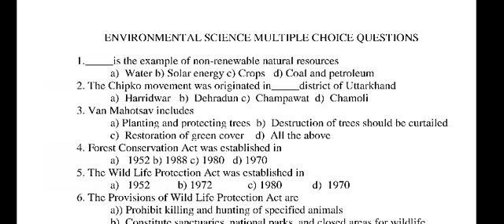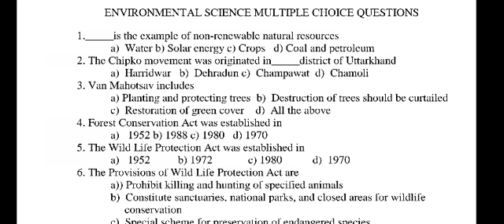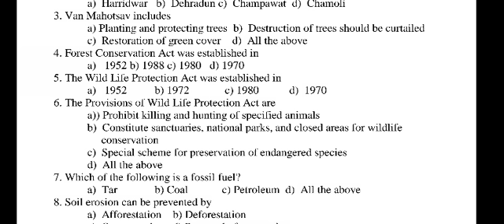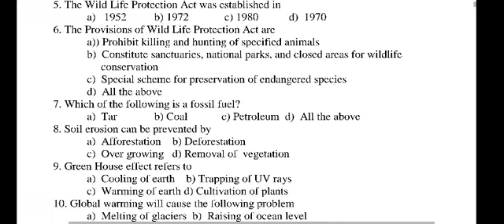Environmental science multiple choice questions for competitive exams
evs mcq for competitive exam like Assam tet, ctet, dssb, kvs, tripura tet etc.